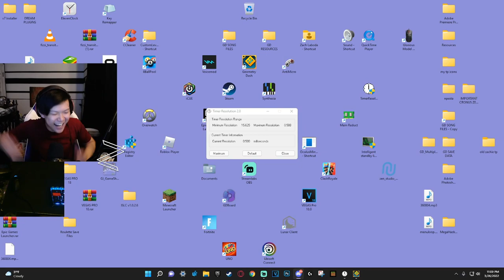[5TH HARDEST NC?] PERVASIVE TIDE VERIFIED (Extreme Demon by Vivichuu) | Geometry Dash 2.11 (360 fps)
***If you did not watch this during the premiere, just know this is NOT meant to be an April Fools Joke (at least not anymore). It was labeled as “SLAUGHTERWOUSE VERIFIED! (e2=MC*0 Drug Demon)” as an April Fools joke/Inside Joke initially, but when the premiere rolled it was the ACTUAL Pervasive Tide (formerly known as Slaughterwave, hence Slaugherwouse) verification. I got the idea from KrmaL’s Low Death verification, where he titled his video “Gangnam Style Verified'' to throw people off on April Fool’s Day.

After quite a long time, and going through FIVE different verifiers, Pervasive Tide has finally been verified in a state that I think it belongs in. What a crazy ride it’s been seeing this thing come together. Amazing job to Vivichuu, the playtesters, and everyone involved with this project.

Verification Process:
Frost, Me, SpeedyMuffin, BGram, Xanii, SpeedyMuffin (Again), Me (Again)

Enjoyment: 40/100

Opinion on Difficulty: Harder than Aquatic Auroras for sure, a little easier than Arctic Lights.

Worst Death: 75% (LOL)

Attempts: 17,504 (not including the tons of playtesting I did for Vivi or other copies that have been deleted that I did tons of practice runs on. Probably closer to 25k)

Opinion on Level: Oddly satisfying yet questionable in gameplay. First off, the deco is super unique and has epic effects. Great take on the NC style. In terms of gameplay, the predrop is slightly annoying. it was VERY annoying before the couple nerfs I gave it. I nerfed the predrop because there were a few clicks that were way harder than everything else. Wasn’t fun or fair. In terms of the actual gameplay, it’s very unique. That doesn’t always mean it’s good, however. Super fast CPS in some parts, spammy challenge gameplay, and really awkward corridors. It genuinely hurt my hand at some points where I had to stop playing. 99% of the difficulty of this level is just getting amazing muscle memory. Also, a lot of people call this level second half heavy. I would call it middle heavy instead. That's probably not a good thing, but whatever. Now, I wanna talk a little bit about why I nerfed some parts in the wave. The version I was given was terrible. It’s as simple as that. So much bs, multiple bugs, there was a mini wave at like 54 or something that was complete dogshit that did not belong in the level at all. My version is just more fair in my opinion. Some choke points still remain, but they're much more reasonable. One thing I'd like to talk about is my LDM. Yes, it does nerf the level, and it largely contributes to my placement of it being below Arctic Lights. I didn't want to nerf it visually, but my pc just can't handle full detail or even the LDM I was given. I feel like Speedy's version was definitely harder than AL, not Cosmic but definitely AL. I feel no regret nerfing it because it balanced it and made it more reasonable. I’m not sure if this’ll make it in the Top 5 NC levels because Ringy Paracosm got verified by SpeedyMuffin and Aerial Gleam is getting verified by Doggie. Doesn’t matter that much to me.

My Experience: VERY lucky! Speaking of AL, FLUKE FROM 75 HELLO? So nuts, my heart was beating so fast when I was at the end. you can hear my breaths, praying that I wouldn't choke. Other than my luck, the level was pretty enjoyable after I took the time to fix it. There was so much bs with this level, and it got pretty decent after I polished it up. A rather good experience.

Recommend?: if u wanna hurt ur hand from 3817451 cps go for it lol